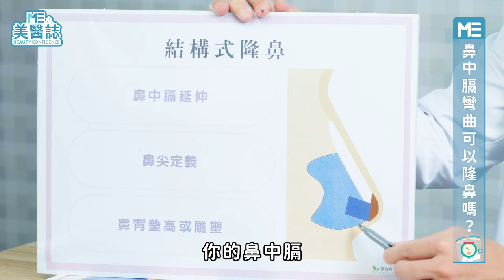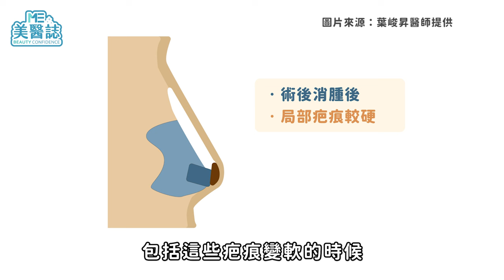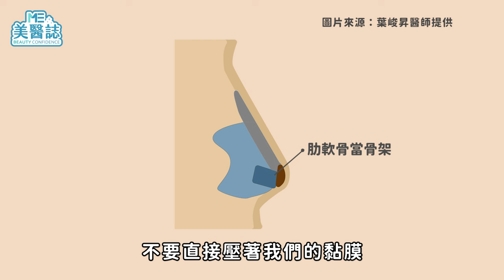隆鼻手術有「保存期限」？老了會穿出嗎？回答各種少見的鼻整形問題！ft.葉峻昇醫師【ME美醫誌】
亞洲人的五官天生較扁平、鼻樑較低，因此隆鼻一直是相當受歡迎的整形手術，但是你可曾想過，隆完後的鼻子，可以陪你一輩子嗎？又或是以前有做過填充物隆鼻的人，還可以做隆鼻手術嗎？像這些網路上可能找不到答案的問題，不用再發文問網友、問小編，或自己胡亂猜測啦！這次美醫誌特別邀請專業醫師來解答你的疑惑！什麼！連這種問題都會回答嗎？是的！不管你是有過敏性鼻炎，還是鼻中膈彎曲，或者是擔心隆完之後鼻子會變敏感的人，只要你有鼻子，除了佛地魔以外都適合看這一集！

各節重點：
00:00 精彩片段
00:26 有過敏性鼻炎可以隆鼻嗎？
00:49 有鼻中膈彎曲的人可以隆鼻嗎？
01:39 曾做過填充物隆鼻，後續還可以手術嗎？
02:52 隆鼻手術可以維持多久？
03:44 老化皮膚鬆弛後，隆鼻容易穿出？

延伸閱讀：
鼻頭肥大別只想隆鼻！縮鼻翼會影響呼吸？內外開疤痕一次告訴你ft.林鴻穎醫師【ME美醫誌】

自體肋骨隆鼻術後會影響生活嗎？我只是把媽生的骨頭換了個位置啦！ft.邱浚彥醫師【ME美醫誌】